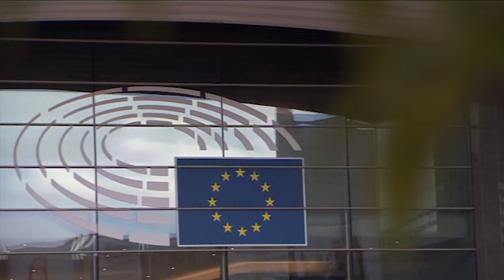Συνάντηση ΠτΔ- Ολγκίν: Eπί τάπητος ιδέες και προτάσεις για επανέναρξη συνομιλίων